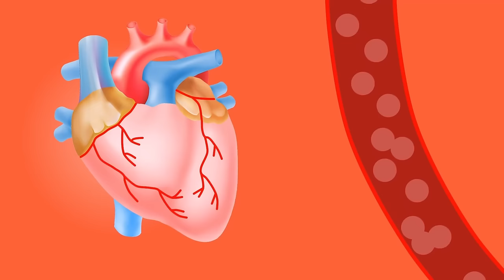Stopa cukrzycowa I Czym jest i jak zadbać o stopę cukrzycową?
Stopa cukrzycowa, czyli zespół stopy cukrzycowej to częste powikłanie u cukrzyków. Warto wiedzieć czym jest stopa cukrzycowa, jak o nią zadbać, jakie są jej objawy, czynniki ryzyka i jak samodzielnie zbadać stopę w zespole stopy cukrzycowej. Na te i inne pytania o stopie cukrzycowej postaramy się odpowiedzieć w najnowszym filmie.

00:00 - Wprowadzenie
00:25 - Czym jest cukrzyca?
1:10 - Czym jest zespół stopy cukrzycowej?
3:15 - Objawy stopy cukrzycowej
4:33 - Czynniki ryzyka
5:27 - Badanie stopy cukrzycowej
6:50 - Jak zadbać o stopę cukrzycową?